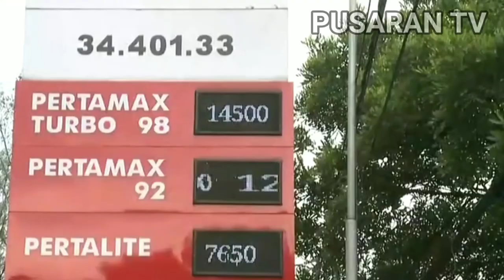Harga BBM Nonsubsidi Turun Lagi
PT Pertamina Telah Melakukan Penyesuaian Harga BBM Nonsubsidi Tersebut, Yang Disampaikan Oleh Menteri Badan Usaha Milik Negara (BUMN). Dimana Harga Pertamax Turun Menjadi Rp 12.800 Perliter Dari Sebelumnya Rp 13.900.